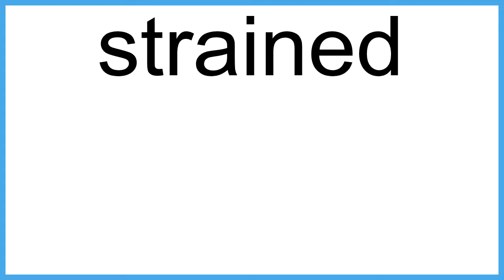strained meaning | Vocabulary for Kids | Children's Dictionary | Learn English Vocabulary